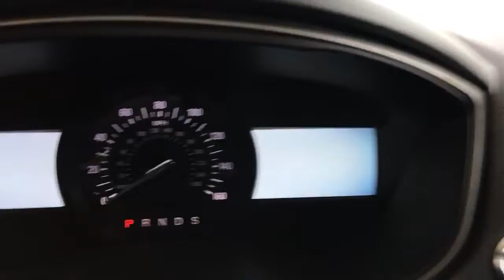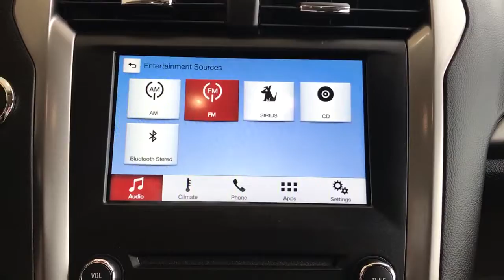U23538 2018 Ford Fusion SE